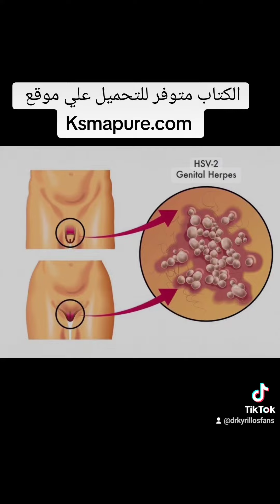الكتاب متوفر علي موقع Ksmapure.com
Ksmapure.com